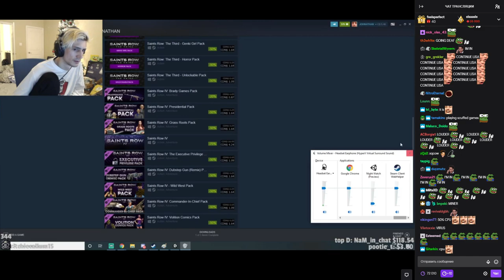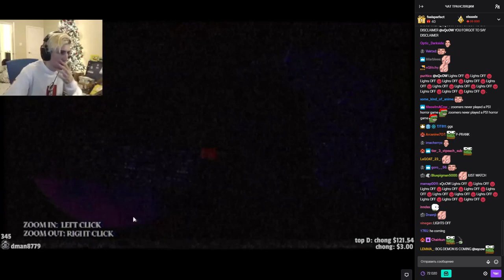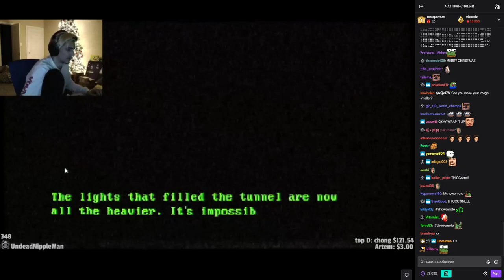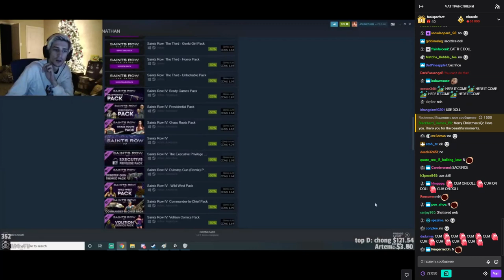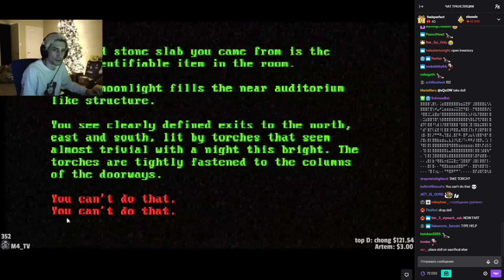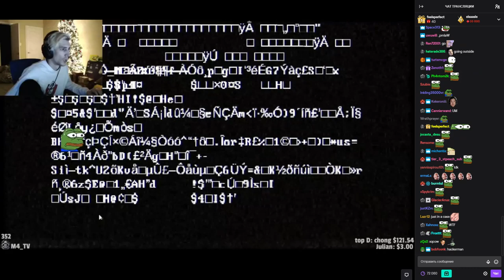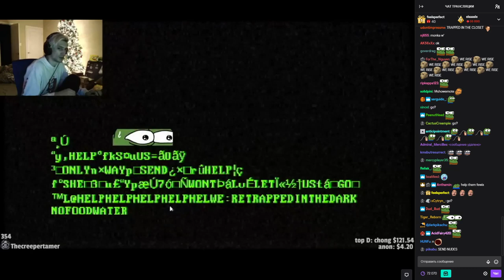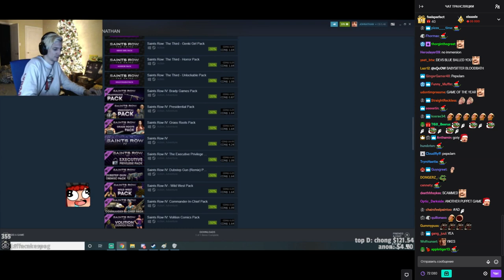xQc plays Night Watch by Puppet Combo (with chat)